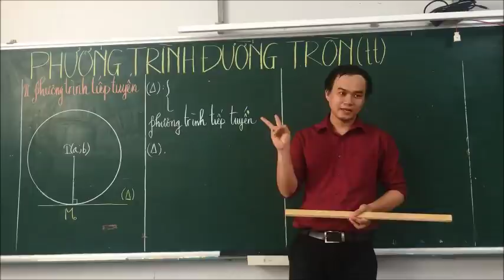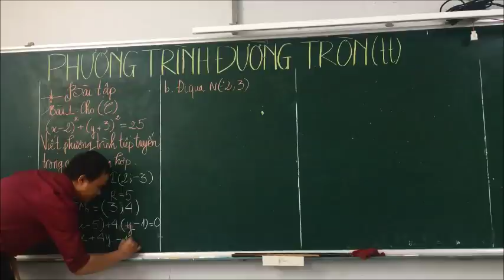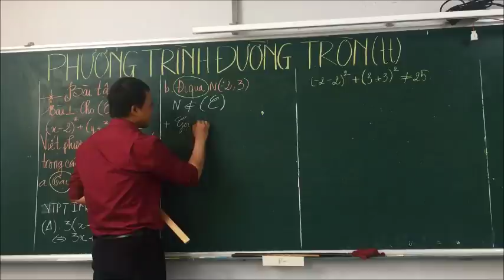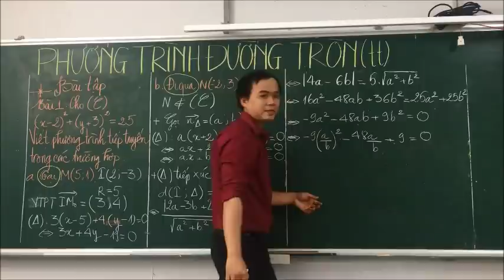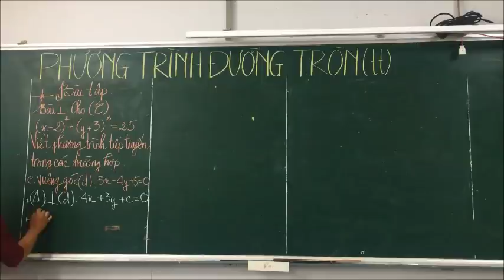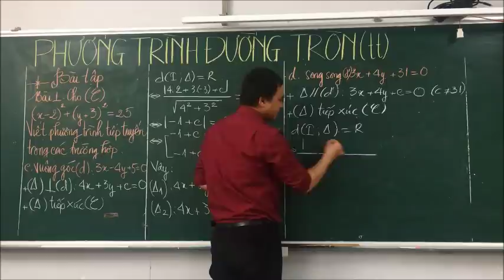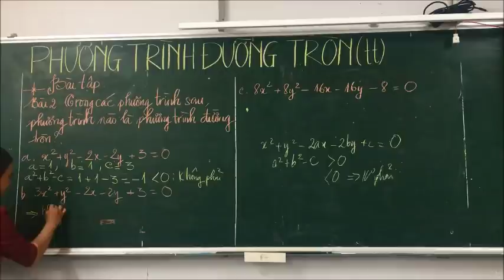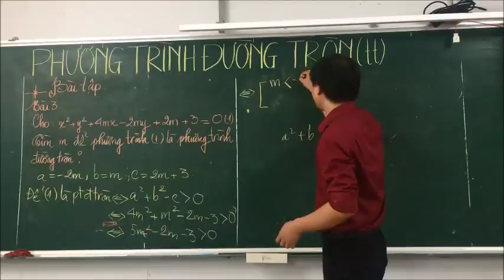23/03 TOÁN 10 : PHƯƠNG TRÌNH ĐƯỜNG TRÒN P.2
Chào các em. Trên đây là bài giảng điện tử nhằm cung cấp những kiến thức mới cho các em trong quá trình học tập qua internet tại nhà.